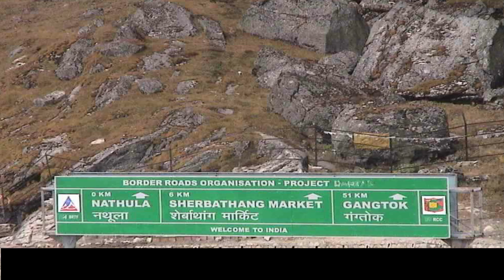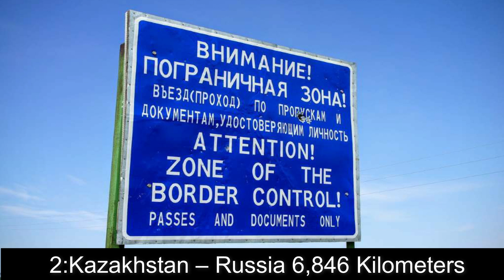The World Lengthy Land Borders/Area/countries names/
Many countries around the world are landlocked and share borders with one or more neighbors. While China and Russia have the most number of neighbors and land borders that extend thousands of kilometers, there are other nations like the Vatican which are so small, its border doesn’t even go into double digits. Brazil, on the other hand, touches almost every South American nation, barring Ecuador and Chile, which gives it an extensive border area of 16,145 kilometers. The borders that some countries share with their neighbors are so lengthy, and cover such varied terrain, that keeping a close watch on these areas is a Herculean task for the security forces which patrol these areas. Listed below are some of the longest land borders in the world shared between two countries.